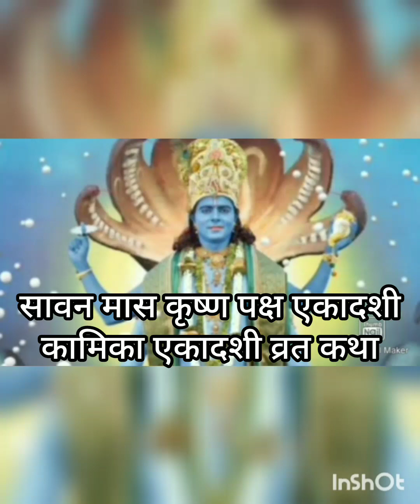श्रावण कृष्ण पक्ष एकादशी। कामिका एकादशी व्रत कथा। savan Krishna paksh kamika ekadashi vrat katha.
savan Krishna paksh kamika ekadashi vrat katha.
man Ambe Rasoi

राधे राधे
दोस्तों आज मैंने सावन कृष्ण पक्ष कामिका एकादशी व्रत कथा की वीडियो बनाई है। अधिक मास आने वाला है अधिक मास की कथा की वीडियो में डाल चुकी हूं उसको जरूर से देखिएगा अधिक मास और कथा में आगे डालती रहूंगी इसलिए मेरे चैनल को सब्सक्राइब करके रखिएगा वीडियो अच्छी लगी तो शेयर जरूर कीजिएगा

धन्यवाद

Maa Ambe Rasoi